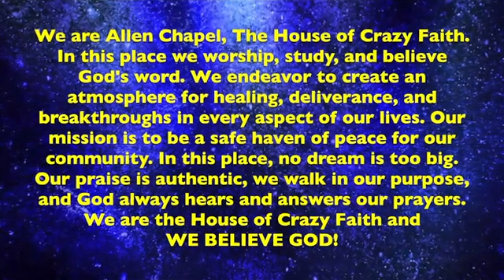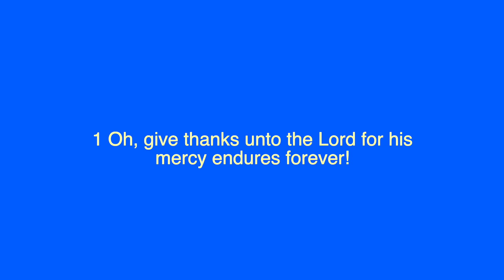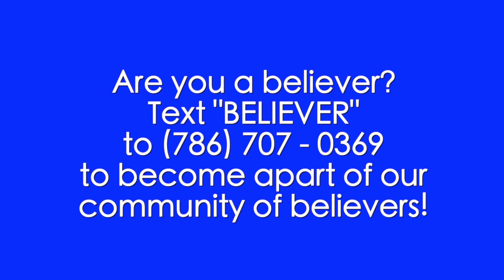Crazy Faith TV - A Praiser's Testimony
Thank you for joining us for this blessed and powerful worship and word! We are grateful for your faithful support of this ministry work. Be Blessed!

Please feel free to send your mobile offerings to our Givelify account!